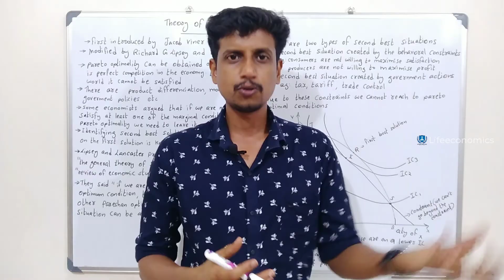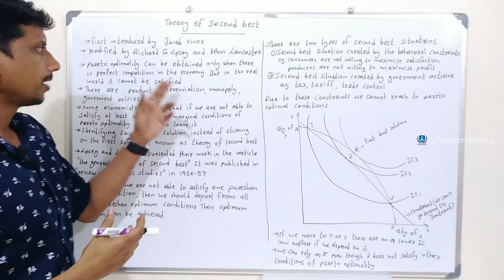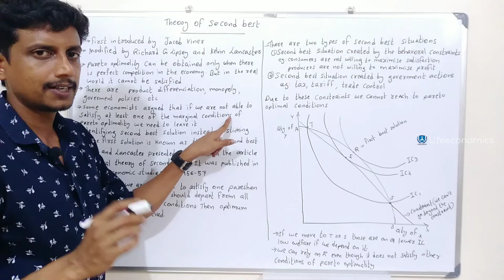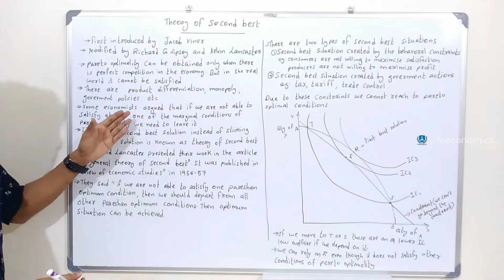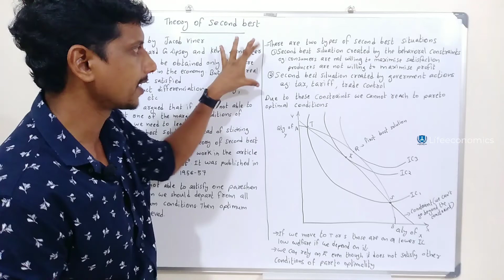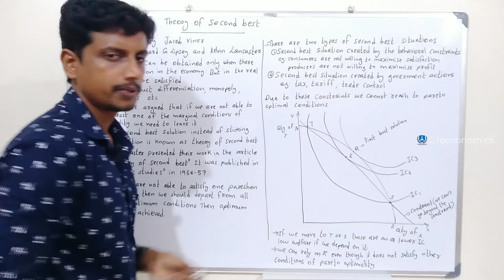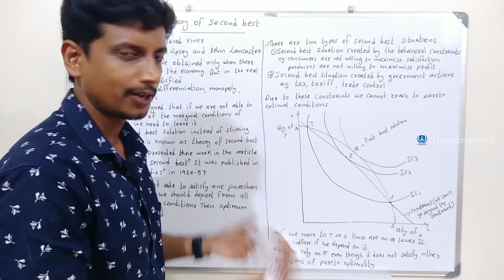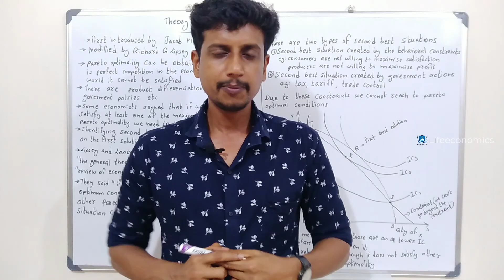Theory of second best | Malayalam | Deepesh Manoharan | LIFE ECONOMICS